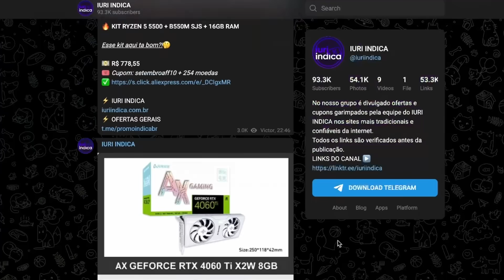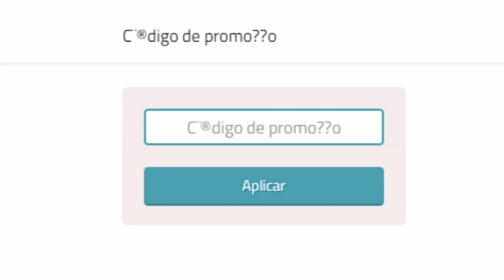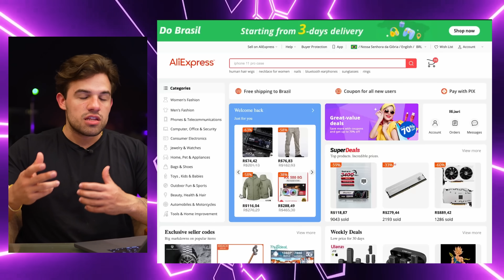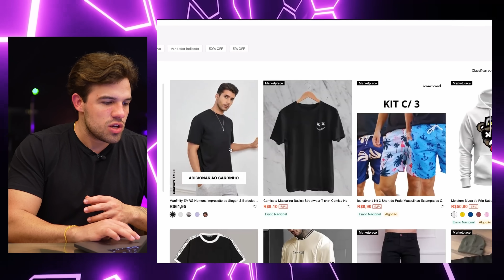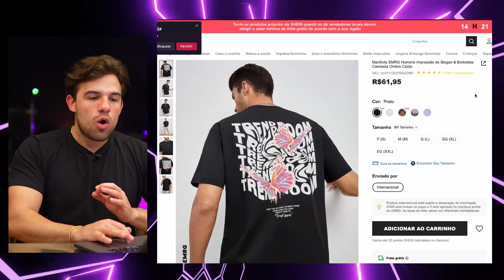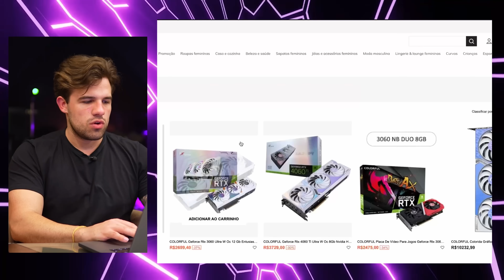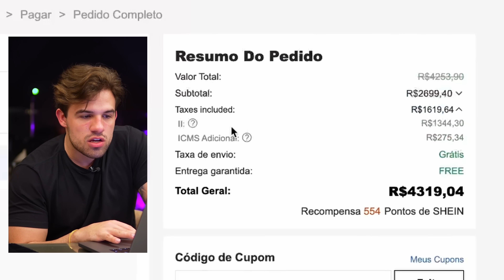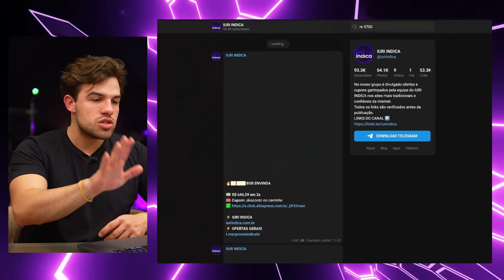Quando irá começar o Remessa conforme no aliexpress?? Saiba como vai ficar as importações